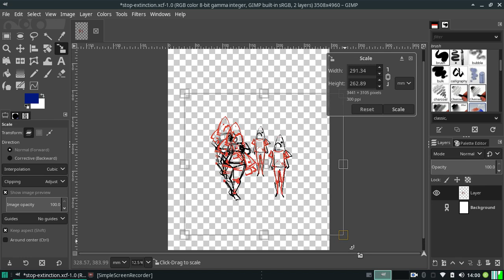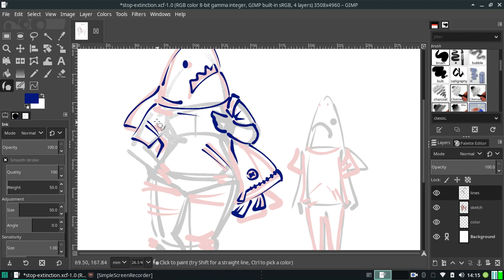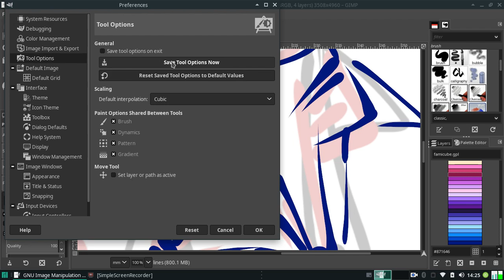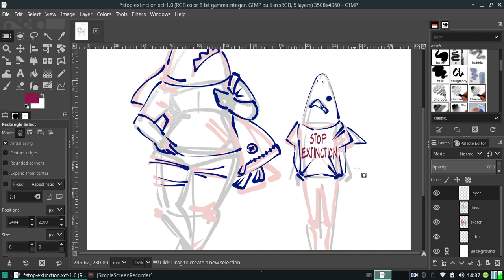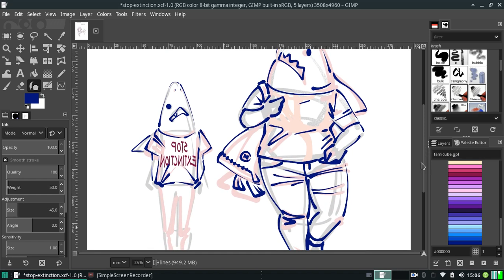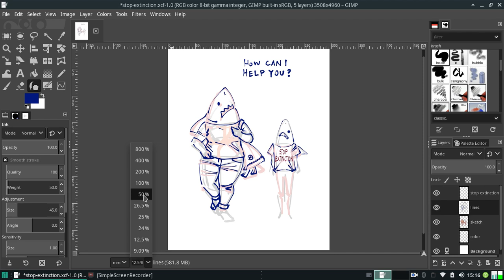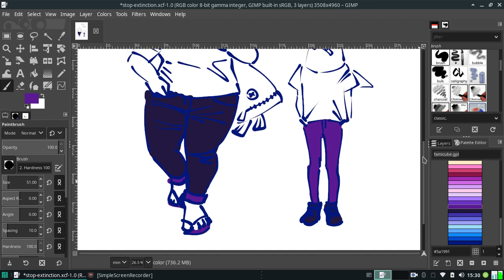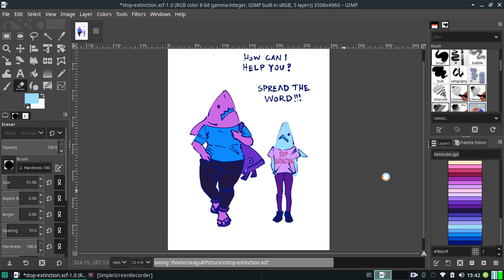JUST LINES AND COLOR in GIMP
No speed edit, and no chiptunes this time either! I no longer have internet at home. Rendering video on the laptop takes too long so it's faster for me just to upload the video as is with no edits. Things are extra slow because I'm a bit tired!